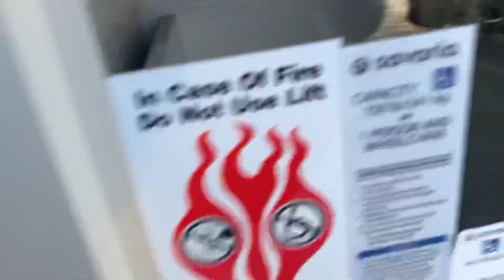Broken Savaria wheelchair lift @ 7251 Little River Miami, FL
This thing was installed in like 2 months because In February there wasn’t even a sign of this thing being here. I’ve come back a good amount of times and it’s never worked